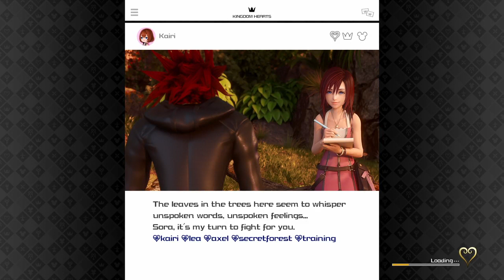| Kingdom Hearts III - Exploring San Fransokyo |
Sora, Donald, & Goofy continue to explore San Fransokyo. As they traverse this expansive metropolis, they combat with the heartless, nobodies, and unversed. Though outnumbered, this trio is strengthened by Hiro & Baymax, their ephemeral allies. Truly, it can be said that virtue, goodness, and light shall always prevail over darkness.